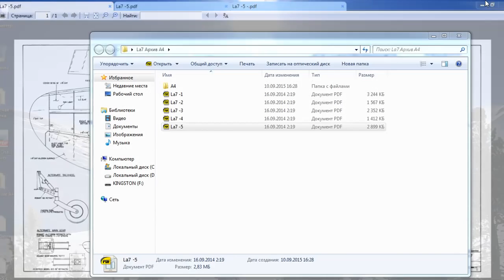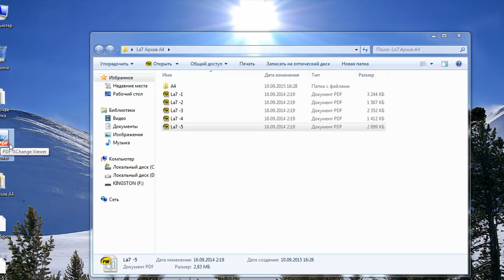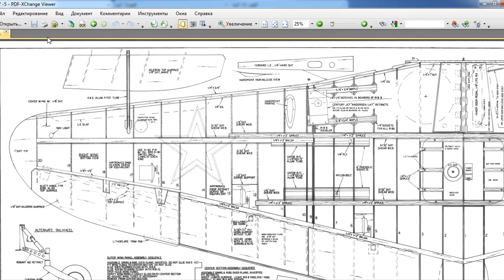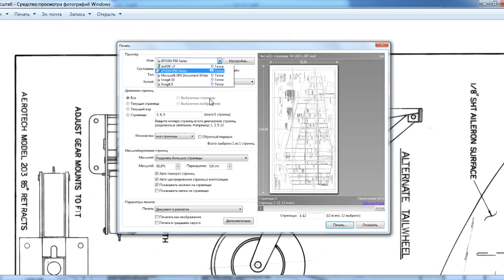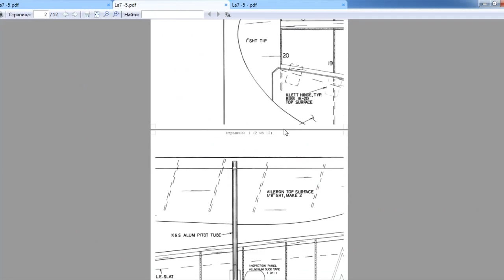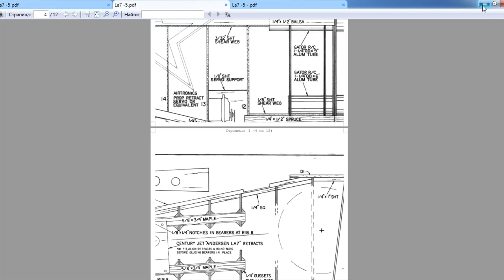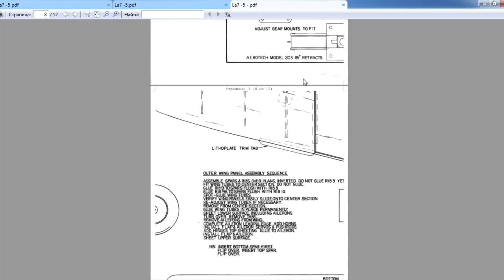Как разбить и распечатать чертёж на листы А4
Как разбить чертёж на листы А4
Как сделать чертёж нужного масштаба
Как распечатать большой чертёж

Рекомендуемая электроника:
Двигатель:
Регулятор оборотов:
XXD HW30A 30A
30A ESC Бесщеточный BEC 5V3A
Аппаратура: